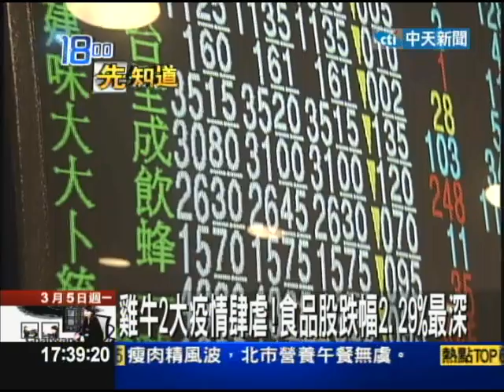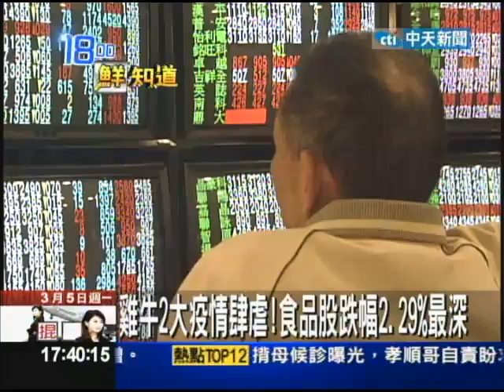【中天】3/5雞牛2大疫情肆虐 食品股跌幅2.29%最深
台股站上八千點不到一星期，星期一收盤差一點失守八千點，今天重挫109點，以8004.74點作收，而這一星期來，美牛瘦肉精，以及國內雞隻禽流感疫情肆虐影響下，台股應聲倒，而食品股也大跌2.29%，跌幅最深。